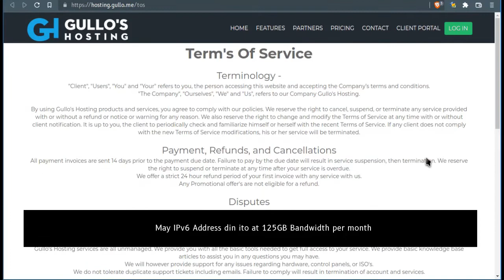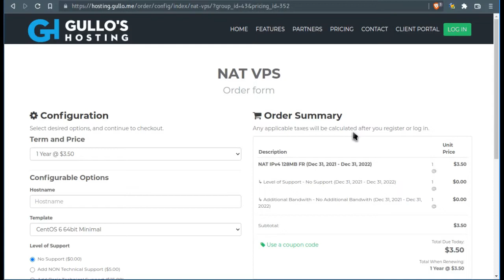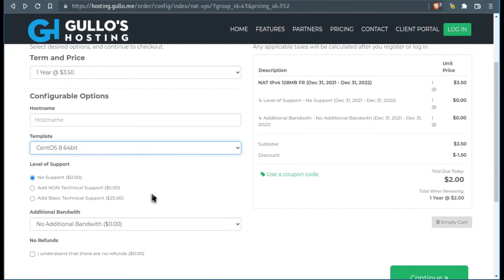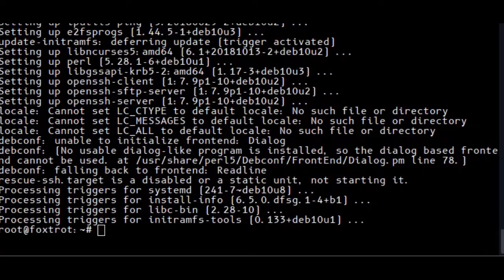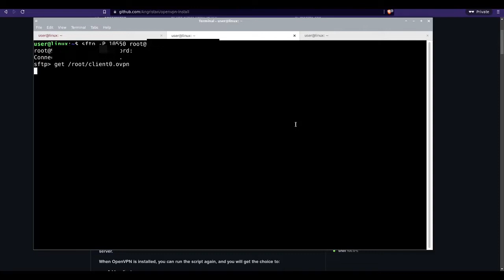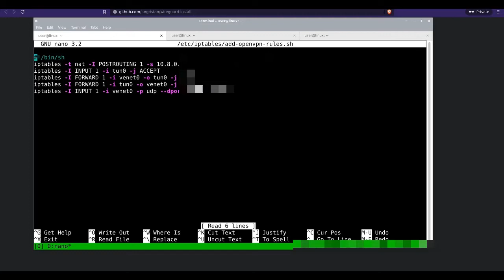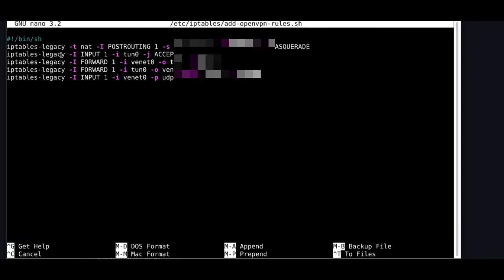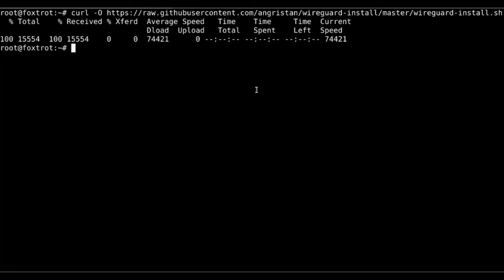Paano gumawa ng sariling VPN sa murang halaga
Sa video na to gagawa tayo ng OpenVPN server sa halagang Php 100~/yr.